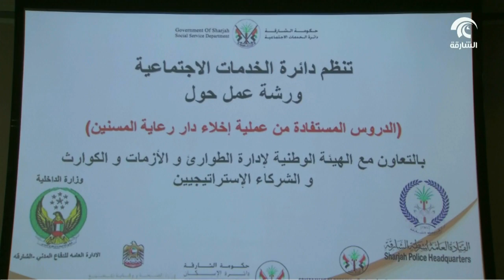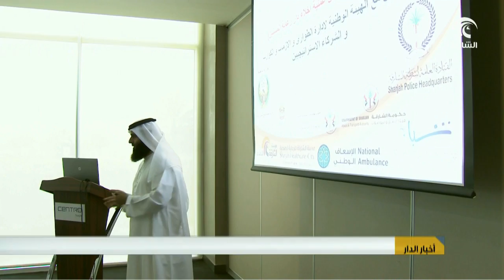الخدمات الإجتماعية تنظم ورشة عمل بالتعاون مع الهيئة الوطنية لإدارة الطوارئ